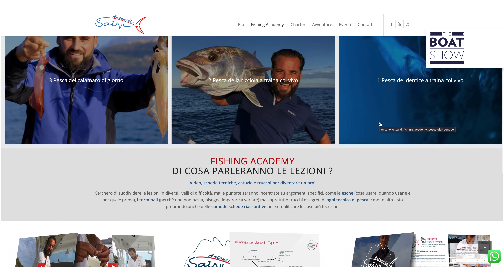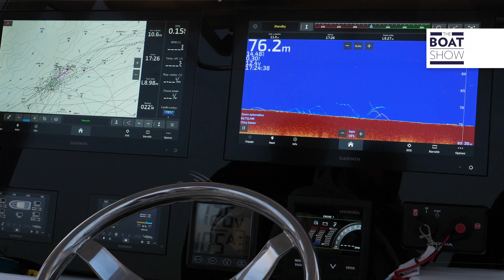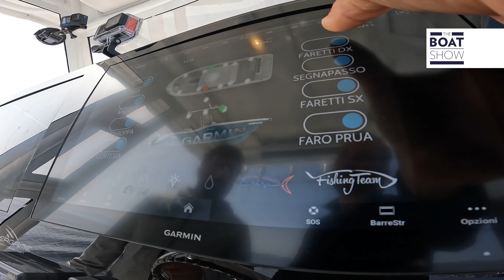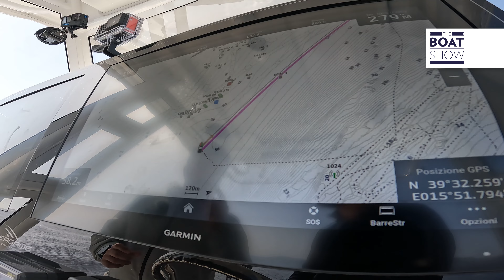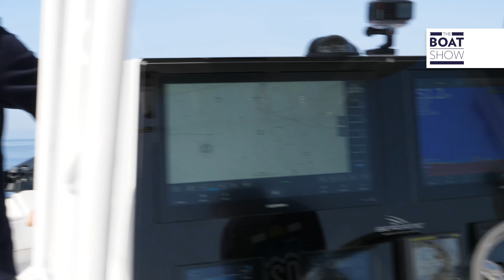[ITA] Un'incredibile giornata a pesca con Antonello Salvi - The Boat Show